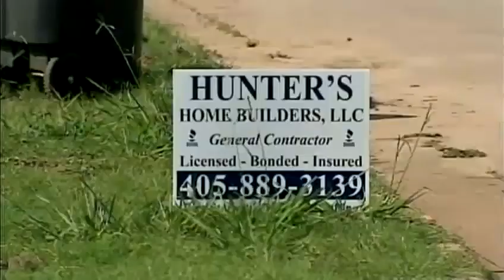Moore residents have until Thursday to remove debris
It's the first big step in rebuilding after the May 20 tornado, and residents said they just want their neighborhood back to normal.